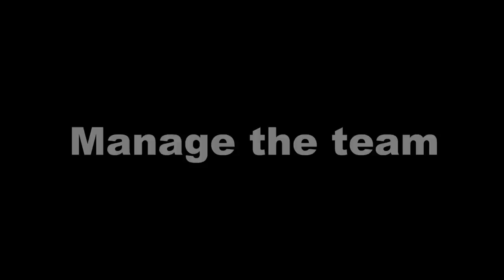Cyber Team Manager (cut version)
Do you ever dreamed of creating a cyber sports team? Or dreamed of when yourself play your favorite video game at the professional level? You will be able to experience all these feelings in our game and gain experience in manage activities. Currently the game under active development and release is planned for the 4th quarter 2015 - 1st quarter 2016. Thanks for supporting us to make this game great and please provide feedback, we would love to hear your opinion. This game is inspired by the latest The International 2015 and Football Manager in particular.